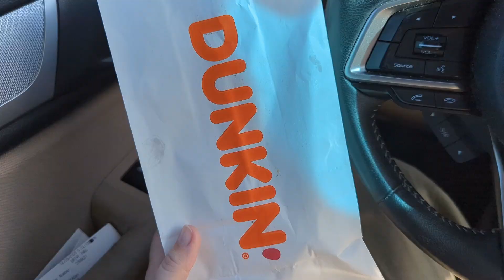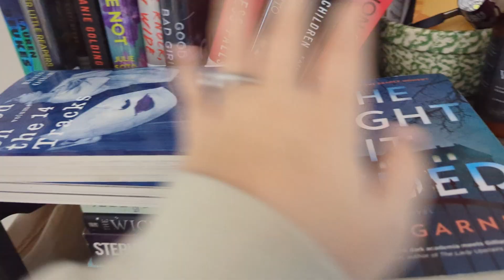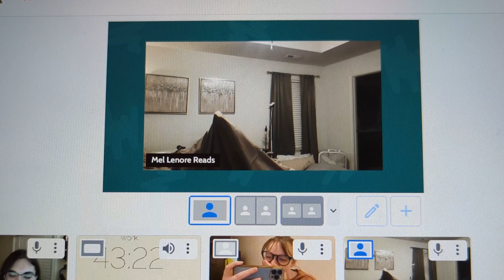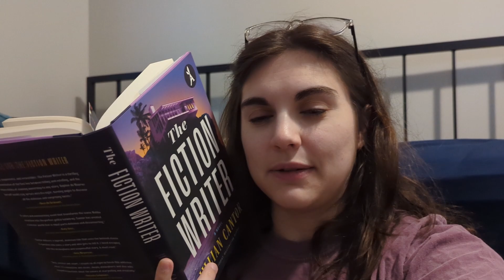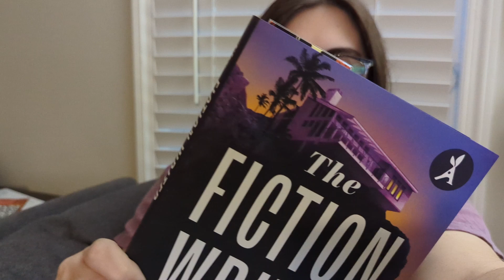winterween day 1 reading vlog || spinner wheel picks my book, library book haul, and lots of pets!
See you in two days for my next winterween reading vlog, but there will be another video tomorrow going through all of my physical tbr!

Winterween hosted by @gabbyreads
Chaos provided by @MelLenoreReads trying to put her duvet cover on

Amazon wishlist
My Etsy shop

thriller books, horror books, spooky books, booktube channel, booktube, booktuber, reading, horror reader, thriller reader, horror booktuber, thriller booktuber, winterween, readathon, horror readathon, thriller readathon, reading thriller books, library book haul, readathon vlog